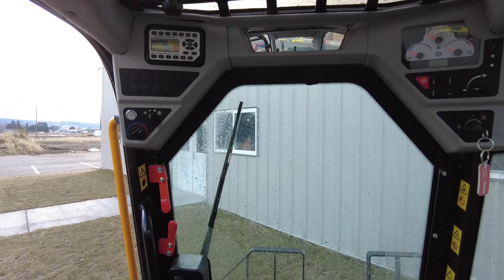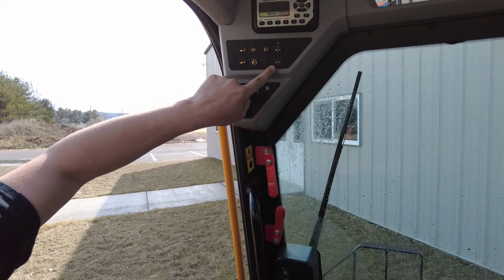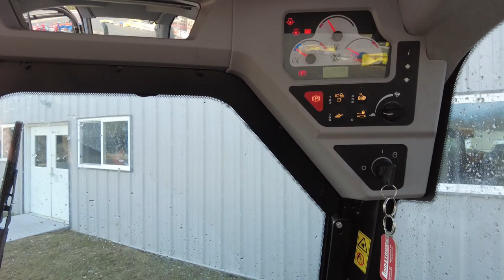youtube video #-DQXypdEmmM